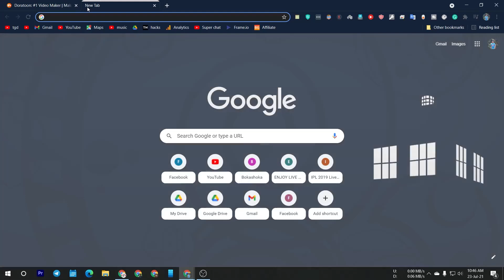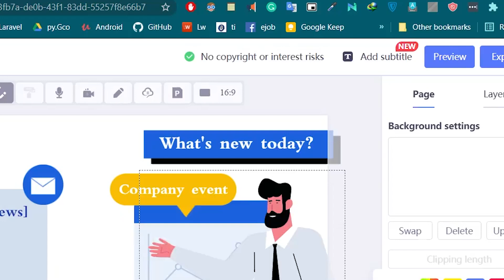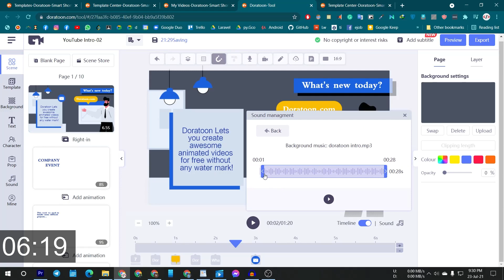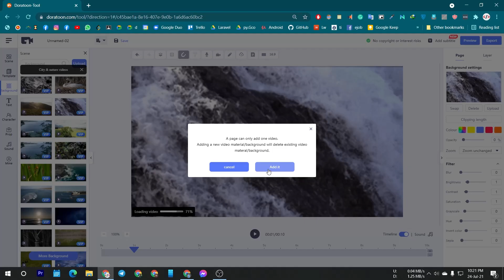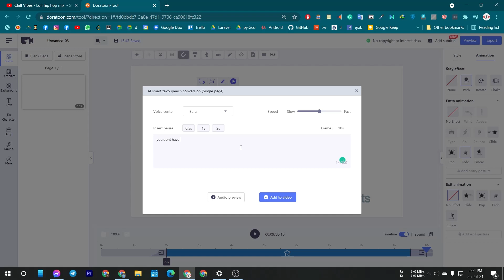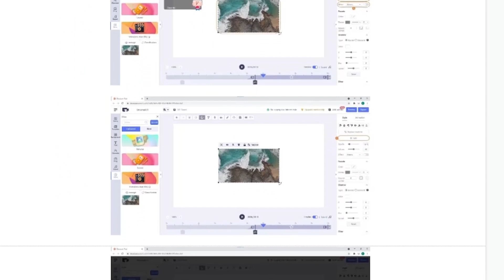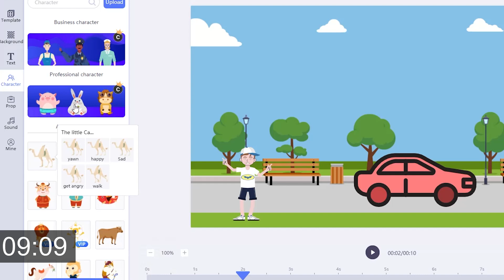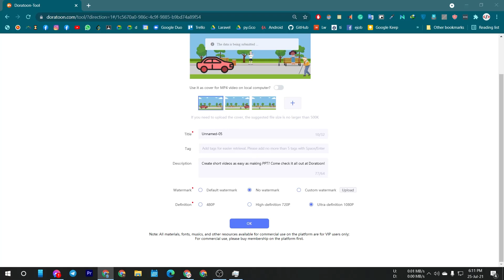How To Make Animation Video Free Online | No Watermark | No Credit Card | Doratoon Tutorial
to start your own amazing animation video creation.

Doratoon is a web platform that lets you create animated videos using  hundreds of templates absolutely for free! And unlike other software, you won't need to learn this application for months. In fact, you can get started today with zero skill and create an awesome animated video for your business absolutely free of cost. And the cherry on top is that this being a web application you won't even need a powerful machine to create your awesome animated videos.